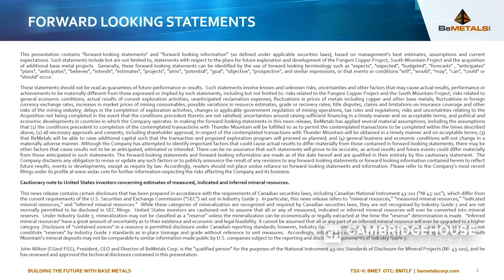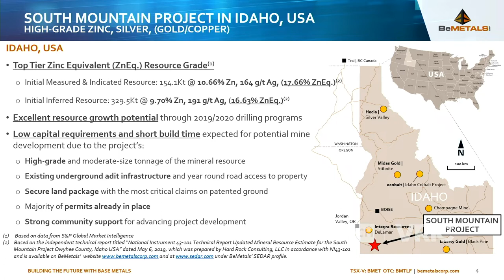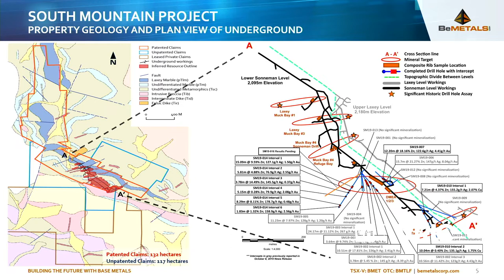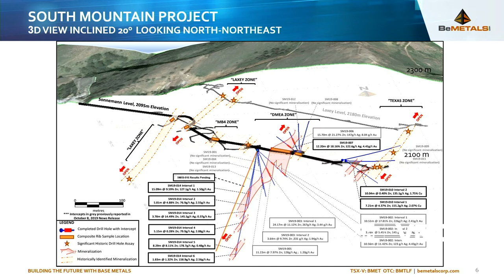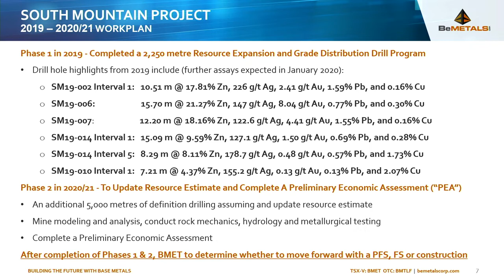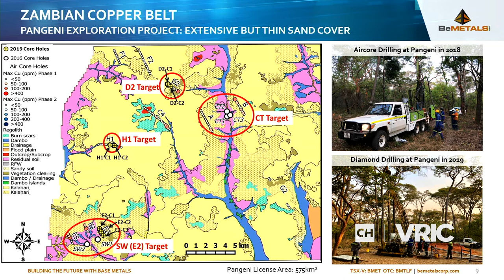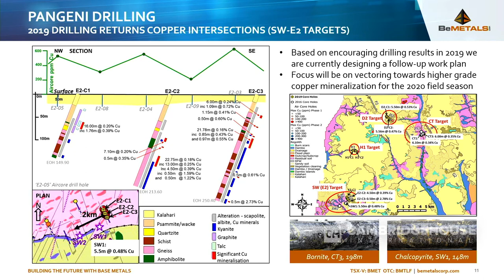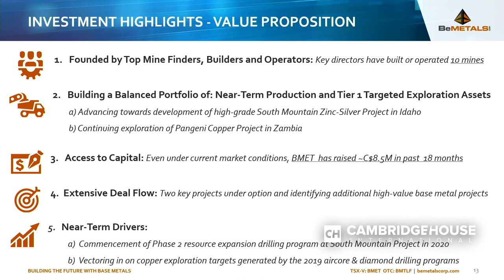The New Player in Base Metal Exploration and Development - BeMetals Corp.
John Wilton is the President and CEO of BeMetals Corp. (BMET.V), a new player in base metals exploration and development. BeMetals was created by founding executives of B2Gold Corp. (NYSE: BTG & TSX: BTO) and formerly of Bema Gold Corp.